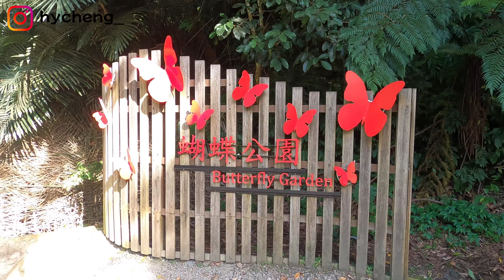烏來福山部落｜意想不到的烏來，夏日消暑好去處！ 4K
今年夏天真的好熱好熱 🥵
所以帶大家去一個消暑的好地方
福山部落位於烏來的最深處，同時擁有大羅蘭溪跟豐富的生態
從古圳步道再走溪瀧步道，沿途都是風景，而且相當涼爽哦！

【安全聲明】
任何戶外活動皆具有風險性，欲前往者請事先安排妥當，挑選適當的天氣，並且自行攜帶適合的裝備以及自行評估戶外活動風險，不要遺留任何垃圾，落實愛護環境的責任。

【拍攝器材】
DJI Mavic Air 2 / GoPro Hero 8 / iPhone XR

✔ 喜歡我的影片的話，記得給我一個讚 👍 唷！
✔ 分享影片給親朋好友，一起跟著艾琳出門吧！

好康逗相報 ▼

►首趟旅程最高可省下 $1,400 TWD
 Uber 邀請代碼：gkphyfgsue
►享有免費行程優惠，最高價值$100
Uber eats 訂購優惠代碼：eats-gkphyfgsue
►適用首兩次訂餐享有$100折扣優惠
iRent 租車兌換碼：ir626427
►可兌換60分鐘租車時數
GOMAJI 邀請代碼：627XF
►可兌換$100購物點數